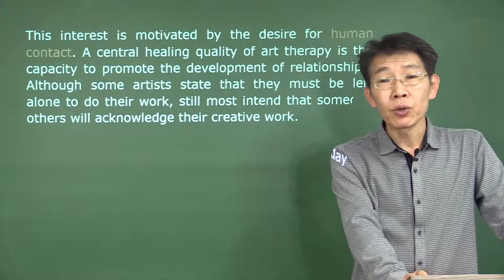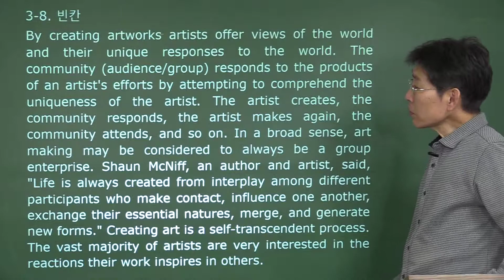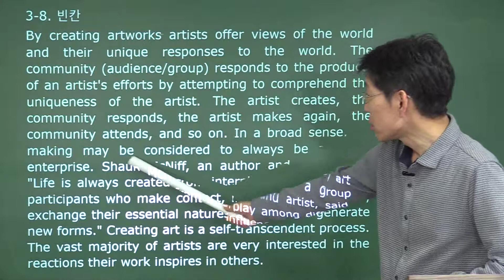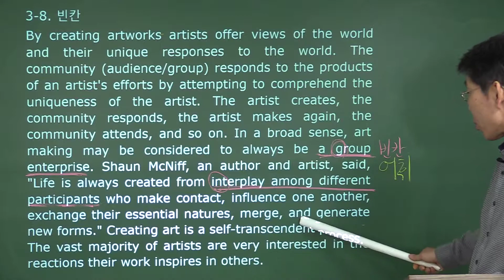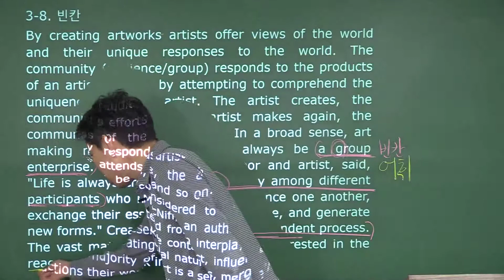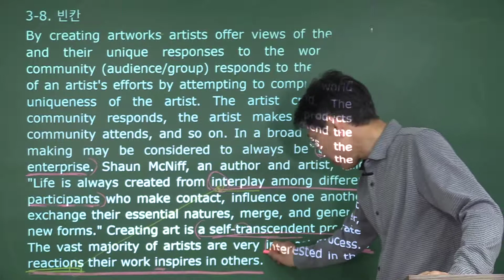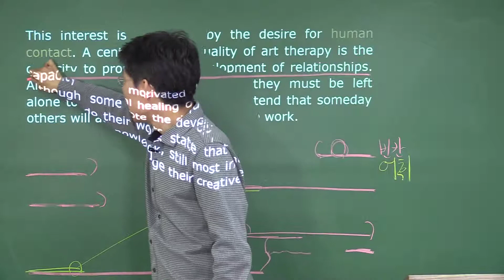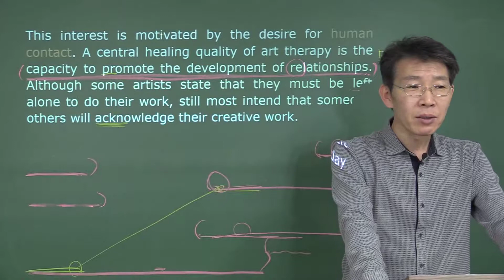2020 ebs 독해연습 변형 : 3강8번 빈칸 변형 포인트 강의 - OKZ 오길준